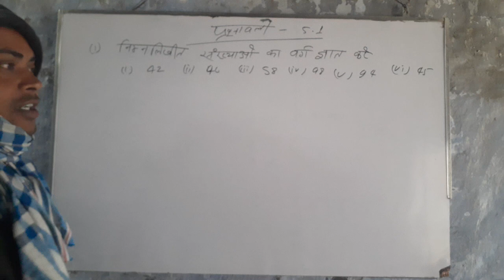वर्ग निकालना सीखे आसान विधि से वर्ग 8 / Ex-5:1